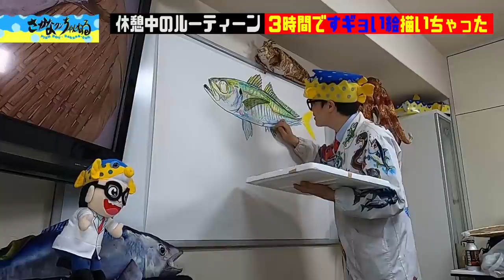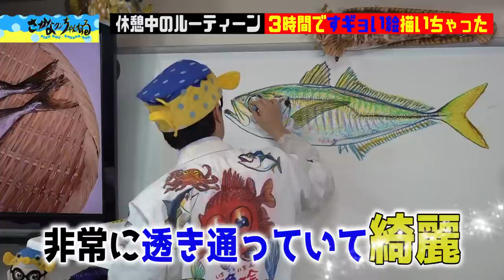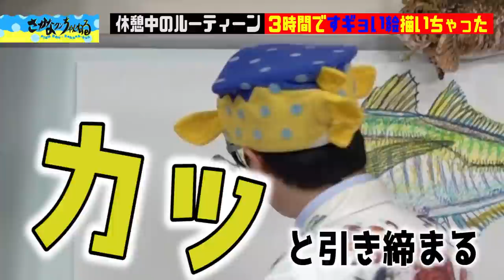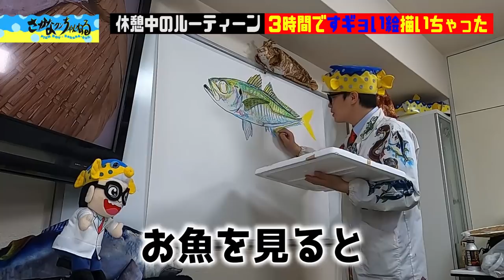【ルーティーン・真鯵】３時間で描く！お魚解説付き！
ギョギョギョ！3時間でマアジちゃんを描きます
解説付きです！